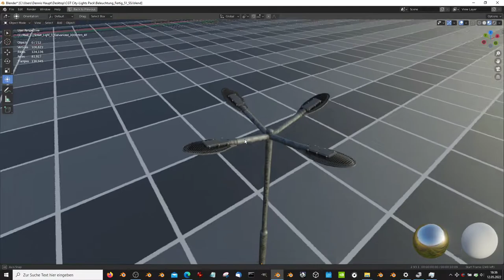Street Light 1 Galvanized 3000mm 4F - Blender-2.93